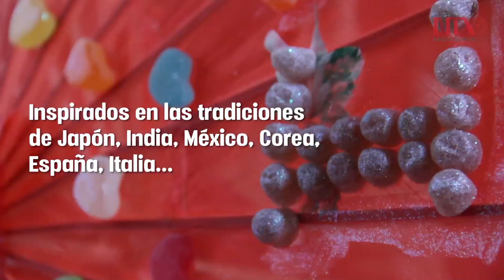La Universidad del Claustro de Sor Juana realizó su décima pasarela gastronómica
Alumnos del Colegio de Gastronomía de la Universidad del Claustro de Sor Juana realizaron su décima pasarela gastronómica, con la participación de 31 diseños confeccionados con alimentos